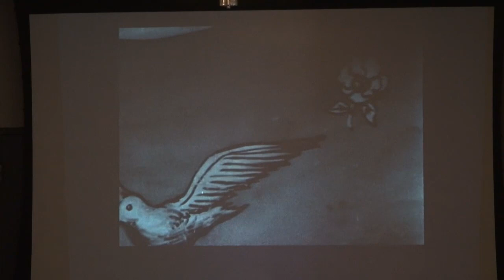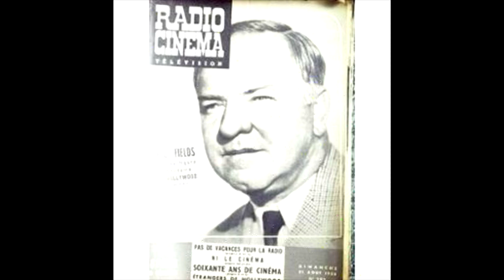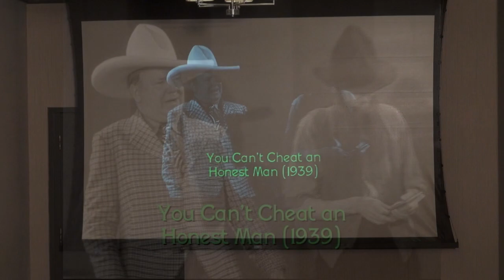W.C. Fields Honored by SPERDVAC, November 8, 2019.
W.C. Fields was honored by SPERDVAC (Society to Preserve and Encourage Radio Drama Variety and Comedy) on Friday, November 8, 2019 at the Crowne Plaza Hotel, Costa Mesa, CA. The Golden Age of Radio Convention's program presented exciting blends of our grandfather's radio and film careers with rarely heard radio clips and endearing W.C. Fields' film clips of the same era in Hollywood. Rare family photos pieced together a luminous montage amid comments from grandchildren Ronald J. Fields and Dr. Harriet Fields.